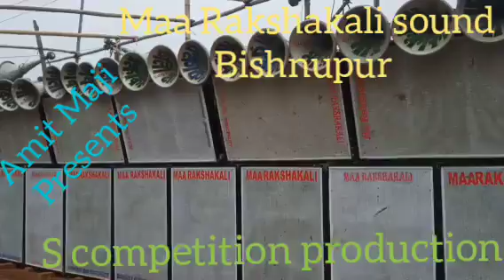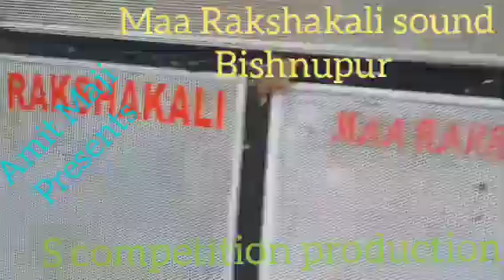Maa Rakshakali sound 13 pis box standing setup competition moment Dj Dinu mix Songs